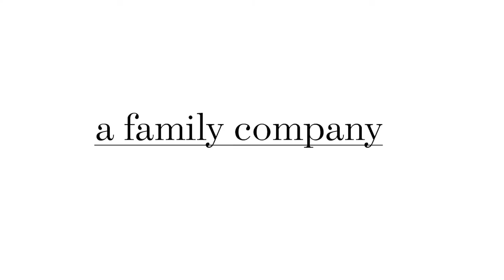Cristal Plus - WE INNOVATE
Massimiliano Piovan presents Cristal Plus, the transparent PVC resin film wih a low thermal conductivity, ideal to protect dehors and outdoor structures by wind and rain.